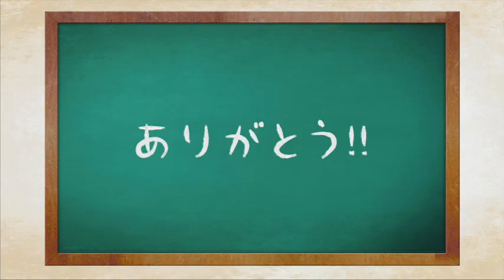いつやるTV+ MUSIC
いつやるTV、MCの石井智子とシンガーソングライター鈴木辰典コンビで歌の紹介とおしゃべりをするネット音楽番組です！監修と制作には、カラオケ大賞21で審査員も務める山口正美が参加しています。